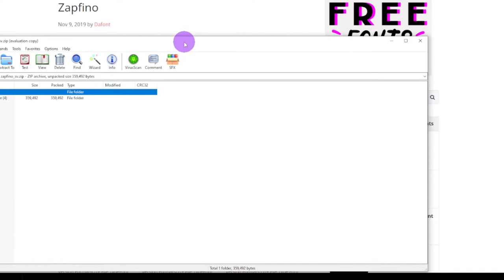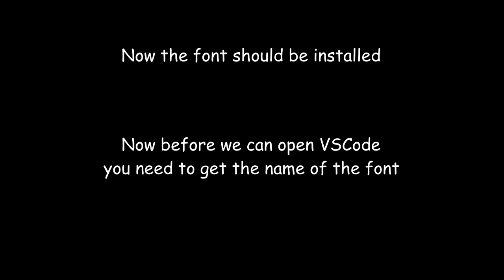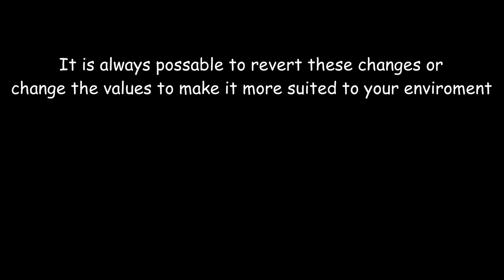Fancy VSCode font tutorial (Zapfino)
code:
    "editor.fontFamily": "FONT NAME HERE",
    "editor.fontLigatures": true,
    "editor.fontSize": 15,
    "editor.lineHeight": 0.8

a rare mildly serious upload, made to hone skills -T